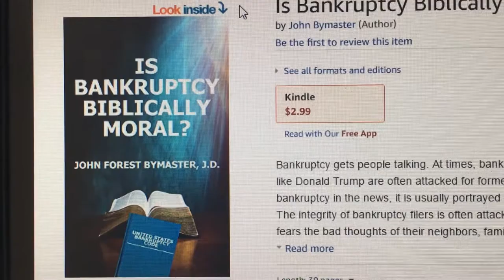Is Bankruptcy Biblically Moral? - Book Trailer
Are finances stressing you out?  Are you considering filing for bankruptcy, but you aren't sure if bankruptcy is biblicallly moral?  Indianapolis Bankruptcy Attorney John Bymaster uses scripture to explain why bankruptcy is biblically moral.

Indianapolis Bankruptcy Attorney John Bymaster is an attorney at Bymaster Bankrutpcy Law Offices.  If you have further questions, give our office a call for a free consultation.

Bymaster Bankruptcy Law Offices
4435 Whitestown Parkway
Lebanon, IN 46052